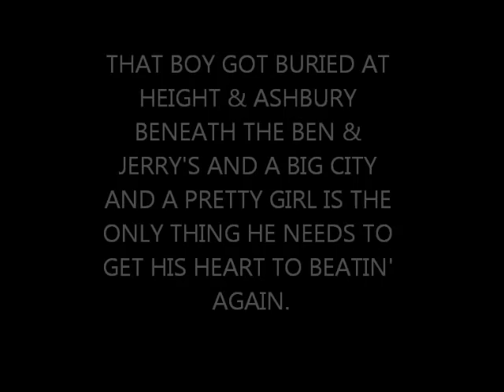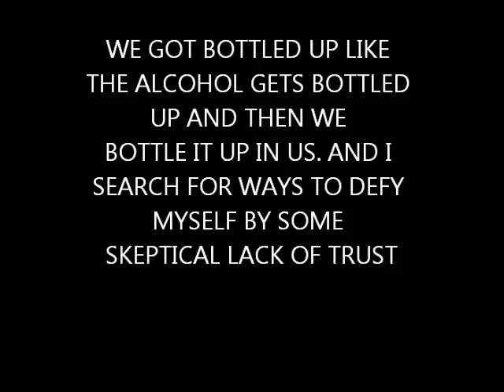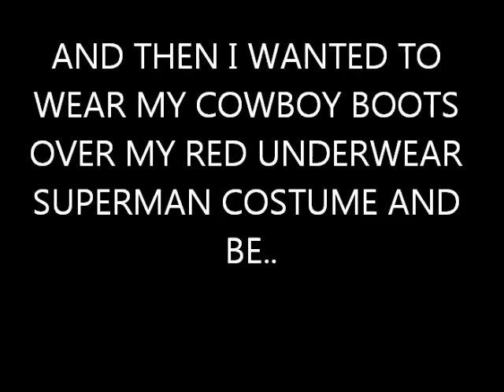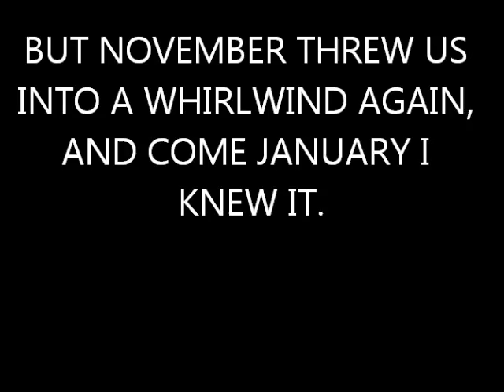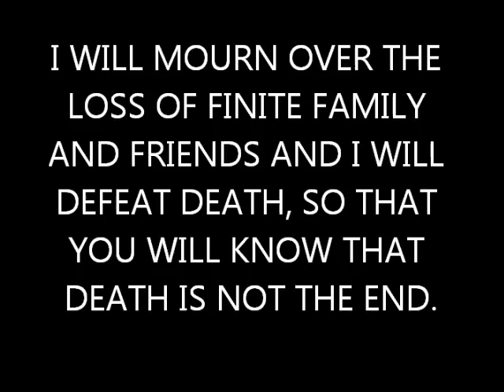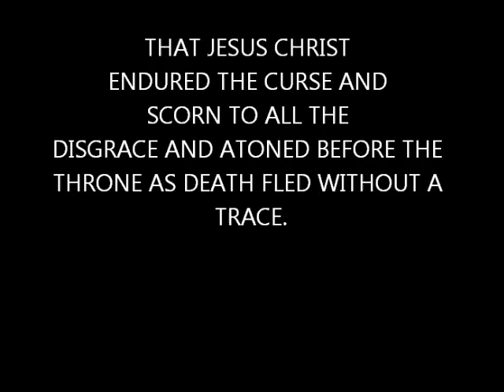Levi the Poet Resentment lyrics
Levi the Poet Resentment off the album Seasons
Please support him!